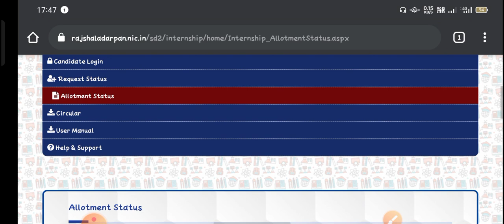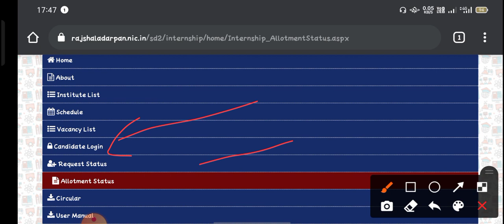BEd 2nd Year School Allotment 2021 / BEd 2nd Year Allotment Status 2021